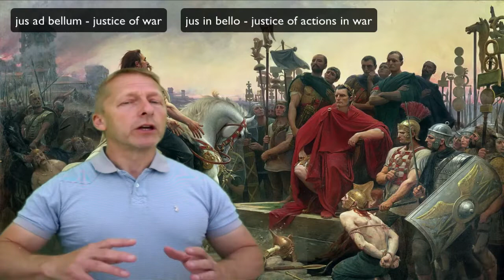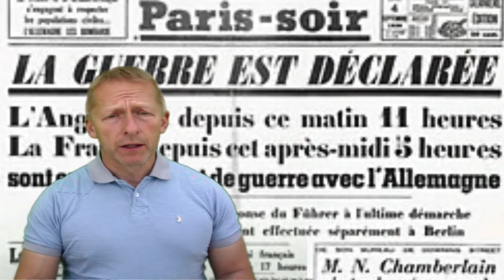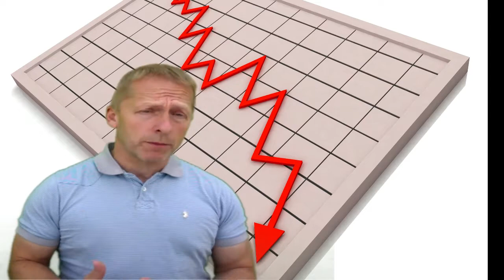JUST WAR 005 How wars are justified (part 1)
This video examines the first and most important part of the just war theory: justifying war.

The lecture reviews why justifications for war are practically inevitable and rejects the notion that wars do not need any justification at all.

Secondly, the theory that 'might' determines the justification (we are stronger than your army, so we are in the right) does not make much sense and thus encourages us to think deeper about committing to war.

This is part of a series of 'tutorials' on the just war theory.

See also the videos on the PHILOSOPHY OF THE RUSS-UKRAINIAN WAR  (2022-) below

JUST WAR THEORY SESSIONS